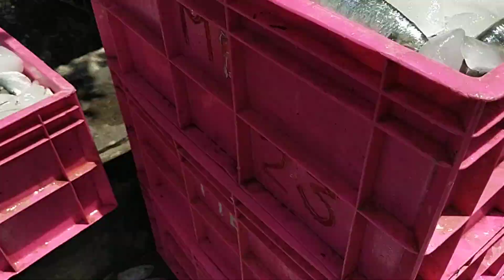নৌকা ⛵গুলো হারবারে ফিরছে। সঙ্গে বোঝাই 🤑করে ইলিশ মাছ🐟 নিয়ে এসেছে।shopan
Welcome my Shopan Channel.🙏

নৌকা গুলো হারবারে ফিরছে। সঙ্গে বোঝাই করে ইলিশ মাছ নিয়ে এসেছে।
প্রচুর পরিমাণে মাছ ধরা পড়েছে।
প্রচুর পরিমাণে ইলিশ মাছ ধরা পড়েছে।
আজকে ইলিশ মাছের আমদানি দেখুন।
বাজারে আসছে প্রচুর ইলিশ মাছ।
বড় বড় সমুদ্রের মাছে ধরা পড়েছে।
বাজারে যাচ্ছে প্রচুর পরিমাণে ইলিশ মাছ।
আমারা নিজেদের ক্ষতি আর কত করবো! এই ভাবে দেশের সম্পদ নষ্ট করছি আমরা।
এই ভুলের জন্য,সমুদ্রের মাছের ভান্ডার শূন্য হতে চলেছে
অতিরিক্ত মাছ কখনো ধরবো না।
মাছ খারাপ হয়ে যায় কেনো।
মাছ আমাদের দেশের সম্পদ, এটা নষ্ট করা আমাদের উচিত নয়।
মাছ নষ্ট করলে , ভবিষ্যতে আর মাছ পাওয়া যাবেনা সমুদ্রে থেকে।
প্রচুর পরিমাণে মাছ নষ্ট হয়ে গেছে।
জালে জড়িয়ে আছে প্রচুর পরিমাণে নষ্ট মাছ।
পারা মাছ দেখতে কেমন।
পারা মাছের দাম কত?
ধরা পড়েছে বিশাল বিশাল পারা মাছ।
বড় বড় পারা মাছ ধরা পড়েছে জেলেদের জালে।
গভীর সমুদ্র থেকে বিশাল বিশাল রুপসা মাছ ধরে এনেছে জেলেরা।
ধরা পড়েছে বিশাল বিশাল রুপসা মাছ।
5kg ওজনের রুপসা মাছ ৬০ পিস ধরা পড়েছে।
একেবারে টাটকা লইট্রা মাছ । জাল থেকে ছাড়ানো হচ্ছে
ওয়েদার খুব খারাপ! সমুদ্রে মাছ ধরতে গিয়ে জালের এ কি অবস্থা!
জেলেদের জীবন বাজি রেখে ইলিশ মাছ ধরা।
গভীর সমুদ্রে মাছ ধরতে গিয়ে বিপদ।
উত্তাল সমুদ্রে মাছ ধরতে গিয়ে বিপদ।
জীবন বিসর্জন দেওয়া জেলেদের জন্য সমুদ্র নিষ্ঠুর হয়ে ওঠে।
উত্তাল সমুদ্রে কিভাবে ট্রলার মাছ ধরতে যায়।
উত্তাল সমুদ্রে মাছ না ধরে ফিরছে শত শত ট্রলার।
উত্তাল সমুদ্রে ঢেউ গুলোর সঙ্গে যুদ্ধ করে মাছ ধরা।

নৌকা র্ভতি করে লইট্টা মাছ (বোমলা মাছ,নেহারি মাছ ) নিয়ে এসেছে।
ধরা পড়েছে প্রচুর পরিমাণে লইট্টা মাছ।
লইট্টা মাছের দাম কত?
সমূদ্রে লইট্টা মাছ ধরার পদ্ধতি।
সাগরে প্রচুর লইট্টা মাছ ধরা পড়েছে।
অবিশ্বাস্য! এও লইট্টা মাছ সাগরে!
লইট্টা মাছ কিভাবে ধরা হয় ?
ছোট নৌকা করে লইট্টা মাছ ধরা।
লইট্টা মাছ দেখতে কেমন?
দুই দিনে ৮০০/-kg ইলিশ মাছ ! সঙ্গে, পমফ্রেট,গুরজালি, ঢেলা, চেলা, ম্যাকরেল আরো কত কী !
ইলিশ মাছ বাঁচার জন্য ছটফট করছে ।
একঝুড়ি লইট্টা মাছ বিক্রি হলো 350/- টাকা ।
আমি বাক্সের জলে ইলিশ মাছ জিইয়ে রেখেছি।
I kept hilsa fish in box water.
অল্প জলে মাছ জিইয়ে রাখা।
জীবিত ইলিশ মাছে।
ইলিশ মাছের ছটফটানি।
বাক্সের জলে জীবিত ইলিশ মাছ।
চকচকে জ্যান্ত ইলিশ মাছ।
খারাপ ওয়েদার কেটে গেল! এখনই ফিসিং করতে যাওয়ার সেরা সময়।
একঝুড়ি বোমলা মাছ (লইট্টা মাছ) ডাকে বিক্রি হলো 520/- টাকা ।
ঝুড়ি ভর্তি করে মাছ আসছে! হুড়মুড়িয়ে ডাকে মাছ বিক্রি চলছে।
পমফ্রেট বাদদিয়ে! আজ শুধু ইলিশের সাইজ গুলো দেখুন।
প্রথম বর্ষায় অনেক ইলিশ মাছ।
ফিশিং ট্রলার দিয়ে ইলিশ মাছ শিকার।
ট্রলার থেকে কি ইলিশ মাছ কেনা সম্ভব?
জেলেদের জালে ঝাঁকে ঝাঁকে রূপালী ইলিশ।
নদীতে প্রচুর ইলিশ মাছ এসেছে।
এতো ইলিশ মাছ সাগরে।
জীবনের ঝুকি নিয়ে এইভাবে মাছ বাজারে পৌঁছান ওনারা।
এবার ফেরার পালা! বাংলাদেশের ট্রলার ভারতের জলসীমায় মাছ ধরার সময় ধরা পড়ে।
বর্ষার মিষ্টি জলে, নদী থেকে ঝাঁকে ঝাঁকে মাছের বাচ্ছা এসেছে নদী সংলগ্ন খালে।
ঝাঁকি জাল দিয়ে মাছ ধরা।
খেওলা জাল দিয়ে মাছ ধরা ।
ফিকা জালে মাছ ধরা।
নদীতে ঝাঁকি জাল দিয়ে মাছ ধরা।
গ্ৰামেল লোকেরা কি ভাবে খেলা জাল দিয়ে মাছ ধরে।
নদী থেকে জাল দিয়ে মাছ ধরা।
এক ব্লগ, বরফের ওজন 100Kg ! জেনে নিন ভালো বরফ/ খারাপ বরফ সম্পর্কে।
Gurjali/Indian Salmon/ গুরজালি মাছ ডাকে বিক্রি হলো 950/- টাকায়।
ছোট নৌকা থেকে একঝূড়ি ইলিশ নামিয়েছে। রূপার মতো চকচক করছে!
ইলিশ মরসুম! জাল তৈরিতে ব্যস্ত জেলেরা ।
Hilsa season!  Fishermen are busy making nets.
জেনেনিন ইলিশের বর্তমান দাম।
ইলিশের নিউ আপডেট।
এখন সময় ইলিশ মাছ কেনার।
মাথা নষ্ট ইলিশ মাছ চরম সস্তায়।
ইলিশ মাছ ডাকের মাধ্যমে বিক্রি করা হচ্ছে।
Hilsa fish is being sold by order.
বাক্স বোঝাই করে ইলিশ মাছ যাচ্ছে বিক্রির জন্য ডায়মন্ড হারবারের মার্কেটে।
Box loads of hilsa fish are going to Diamond Harbor Market for sale.
ট্রেনিং অন-বোর্ড প্রোগ্রামে MPEDA-NETFISH
MPEDA-NETFISH on training on-board programme.
এখনই বাজারে যান! ইলিশ মাছের দাম কেজিপতি ২০০ টাকা কমে গেছে।
Go to the market now! The price of Hilsa fish has decreased by Tk 200 per kg.
মৎস্যজীবীদের জীবিকা হলো পৃথিবীর দ্বিতীয় ঝুঁকিপূর্ণ জীবিকা । আজ ট্রেনিং অন-বোর্ড প্রোগ্রামে ঝড়ের মুখে।
(Training On-board programme.)
ডায়মন্ড হারবার এর হারুয়া ল্যান্ডিং সেন্টার, খুব সুন্দর একটি জায়গা।
নদীতে থেকে ধরা চকচকে জীবিত ইলিশ
আজকে শুধু ইলিশ আর ইলিশ।
Today only hilsa and hilsa.
নৌকা থেকে মাছ নামানোর হুড়মুড় পড়েছে।
There is a rush to get the fish off the boat.
চার ঘন্টায় কেল্লা ফতে।
Fort in four hours
মাত্র চার ঘন্টা জাল পেতে, নৌকা বোঝায় চিংড়ি।
In just four hours to get to the net, the boat loads shrimp.
বৃষ্টিভেজা দিনের মধ্যে ও চলছে নৌকা থেকে মাছ নামানো।
During the rainy days, fish are being unloaded from the boats
চিংড়ি মাছ যাচ্ছে কোলকাতার বড় বড় হোটেল/রেস্টুরেন্টটে।
Prawns are going to big hotels/restaurants in Kolkata.
নৌকা ভর্তি ভুরি চিংড়ি (ভুসি চিংড়ি)
Shrimp filled with boats.
বর্ষায় অনেক ইলিশ মাছ।
ধুমছে বিক্রি হচ্ছে ইলিশ মাছ।
এ বছরের ইলিশ মাছ।
বরফ ছাড়া ইলিশ মাছ।
ছোট ইলিশ মাছ ধরা নিষেধ।
জেলেদের জালে আসছে প্রচুর ইলিশ
শুরু হয়েছে ইলিশের সিজন
সাইজ অনুযায়ী ইলিশ মাছ সাজানো হচ্ছে